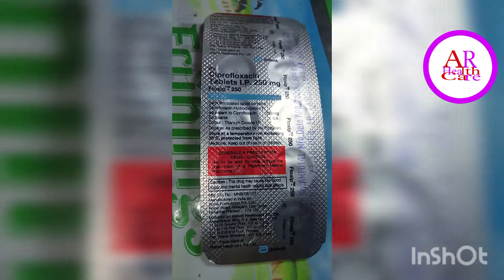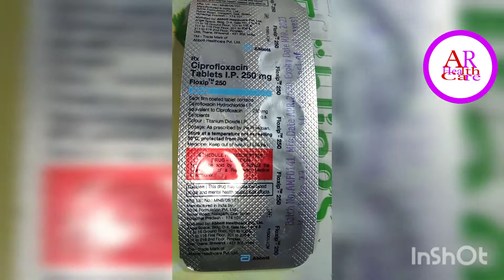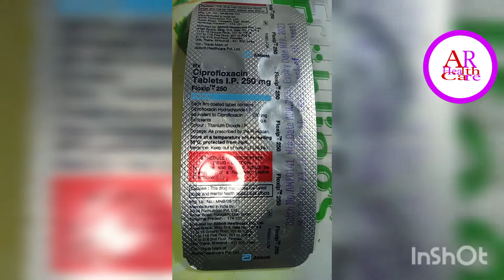Floxip 250 mg Tablet Hindi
Hello Friend Floxip250 mg Tablet